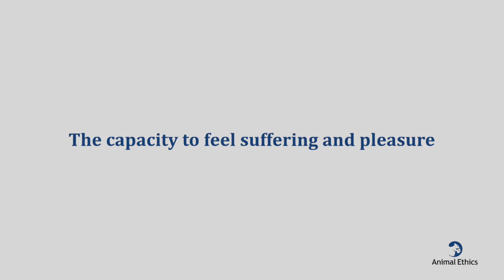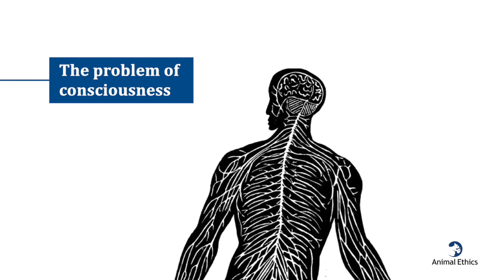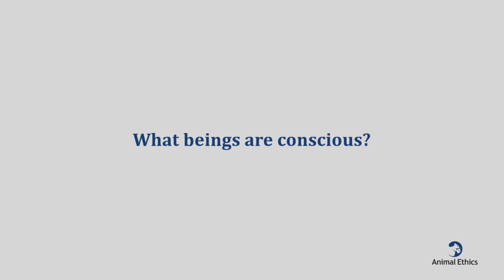What is sentience?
This next video explains what sentience is, what it is not, and how we can assess the sentience of other beings. It describes the many different sources of evidence that bear on this question and the most important one, the presence of a centralized nervous system.

In this course about wild animal suffering, you'll learn about the plight of animals living in the wild. Find out what the lives of the most numerous animals — invertebrates — are actually like and get an overview of evidence of their sentience (consciousness). Hear what the contemporary debates in animal ethics are and how they relate to showing moral consideration for nonhuman animals. Find out about a proposed field of research called welfare biology, the study of the wellbeing of animals living in the wild.

If you're interested in learning more about the subject, we have many articles on our website on the topics covered in the course.

Videos:

· ¡Atención! Si te encuentras una cría de ciervo esto es lo que hay que hacer.